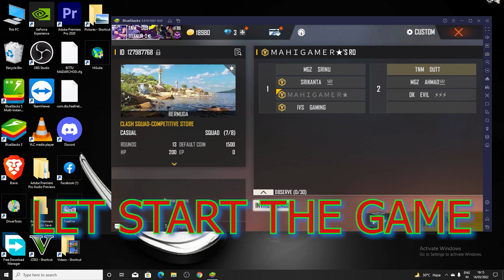3 TELUGU V Badge Youtubers Show Me Emote 😬😨// NO SCRIPT 💯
Software - Blue Stacks 5.

HDD - 63M8B0

SSD - 240G

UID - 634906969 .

In Game Name  -    ᴺˣᵀLORD☃

GUILD- NEXTLEVEL (NXT_PC)

🖐️ Tags Ignore 🖐️

Lord Gamers
Lord Gamers free fire